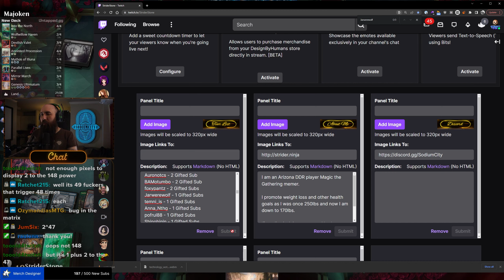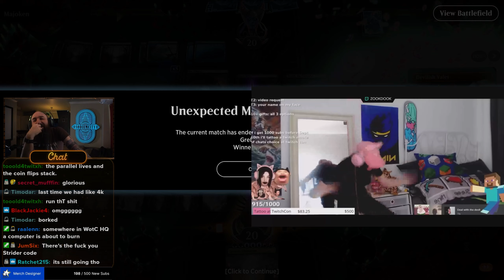4 Ways to break MTG Arena!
Click▼

TIMESTAMPS:
00:00 - Start
00:32 - Intro
00:55 - Game 1: Charlo0oki
26:01 - Game 2: Werewolf
35:14 - Game 3: Mallyx
45:43 - Game 4: Valet March